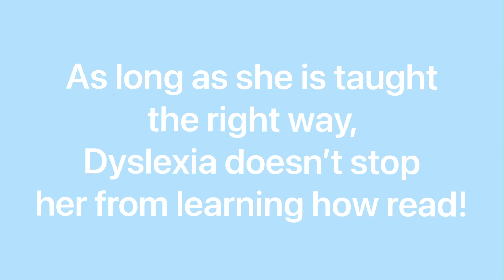Poppy’s Pal, Jackson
Meet Poppy and Jackson. Poppy is seven-years-old and has recently been diagnosed with dyslexia.

To increase her confidence, her mom made an appointment with the Sheriff of Columbus County, to ask him if Poppy could to the animals in the care of Animal Protective Services to help with her reading in exchange for promoting the animal for adoption! Poppy’s Pals is the product of what happens when community comes together to support a little girls journey!